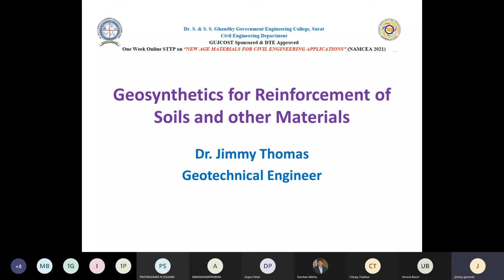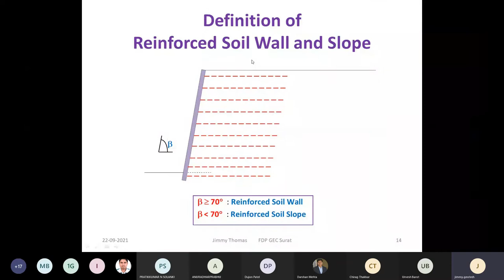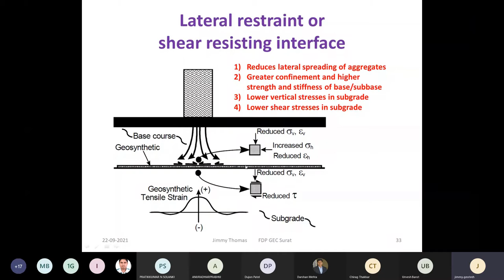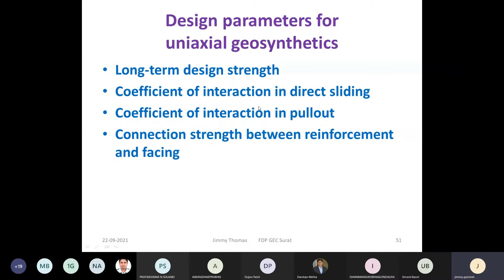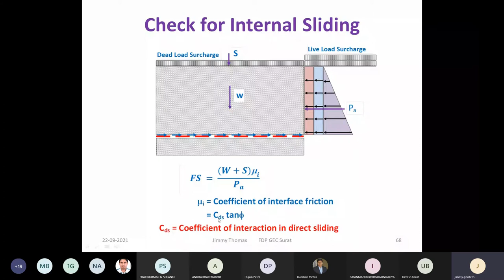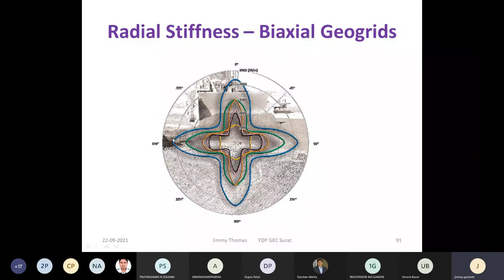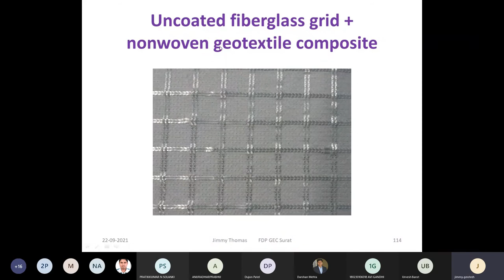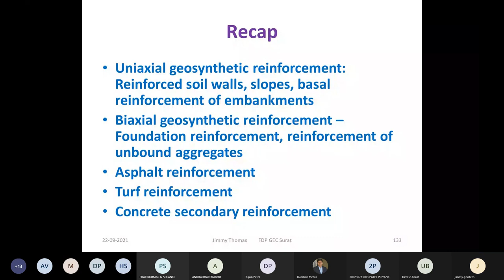Expert Session on Applications of Geosynthetics in Earth Retaining Structures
One Week Online STTP on "New Age Material for Civil Engineering Applications" scheduled from 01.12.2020 to 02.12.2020
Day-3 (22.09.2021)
Session - 2 on Applications of Geosynthetics in Earth Retaining Structures by Dr. Jimmy Thomas (Consulting Engineer Kochi, Kerala).